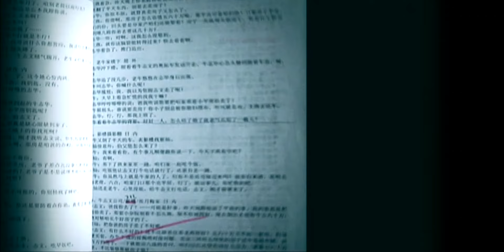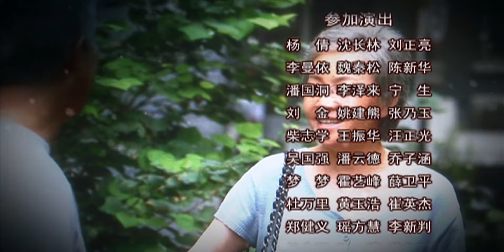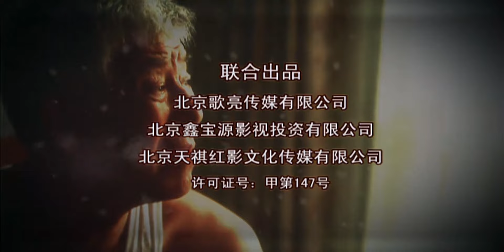老牛家的战争第17集【字幕版超清】老戏骨宋丹丹、张洪杰深情演绎“养儿啃老”的残酷社会现象